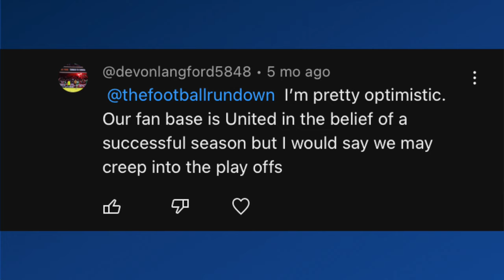My League Two Mid-Season Review 23/24 | League Two Predictions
In this video i will be reviewing my League Two 23/24 predictions from the summer and looking at where each club is at right now.

Let me know your thoughts on where i ranked each club in the summer and how that compares to now.